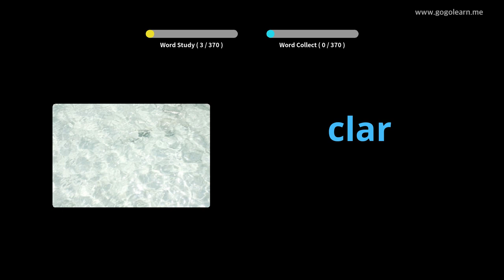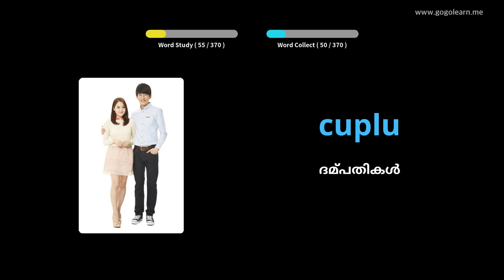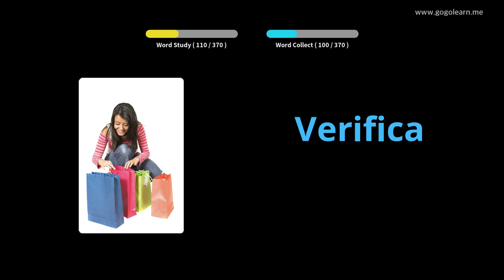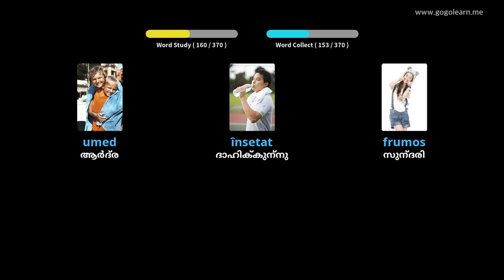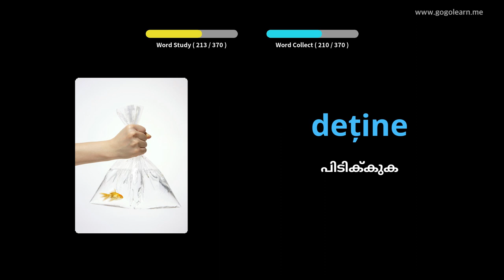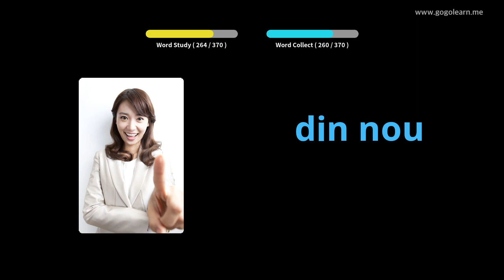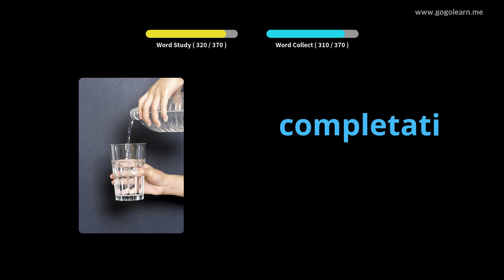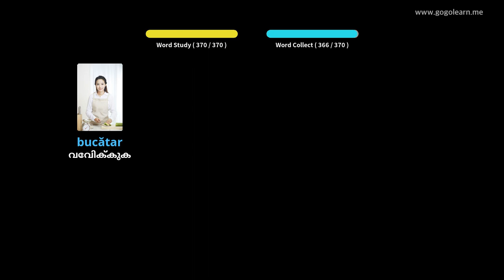റൊമാനിയൻ പദാവലി അടിസ്ഥാന കുട്ടികൾ | Golearn